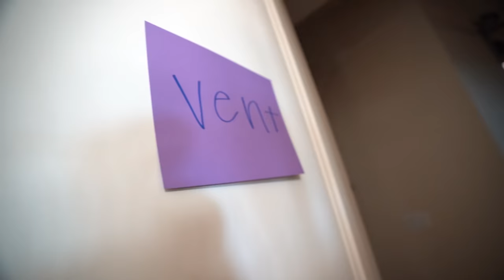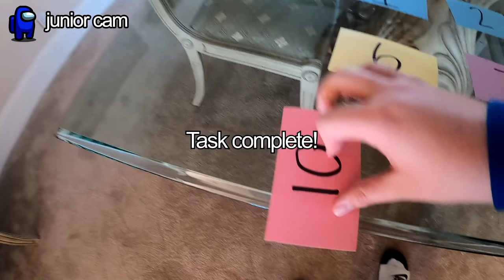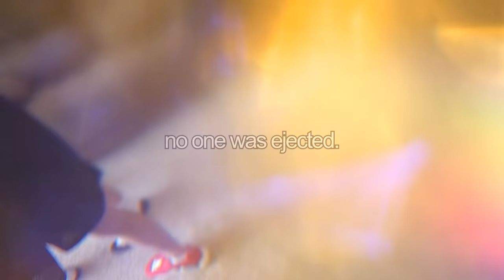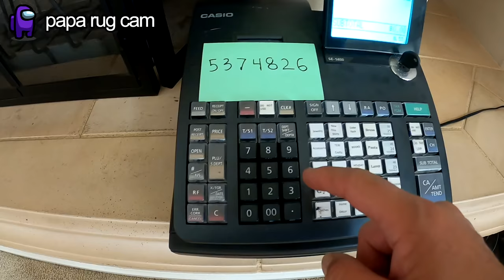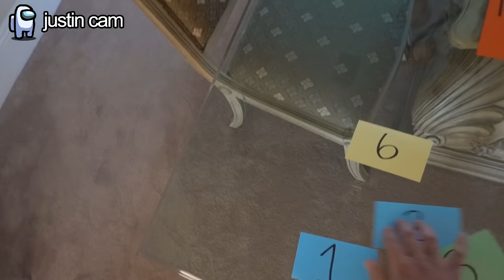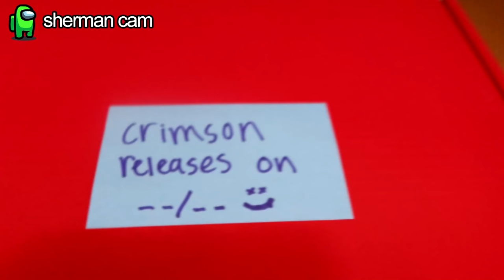Among Us BUT In Real Life 2!! (Impostor IQ 9,999,999)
THIS WAS SOOO CRAZY
We played Among Us but in real life AGAIN!!

Players:
Brawadis: @Brawadis
Sherman: @Shermantheverman
Mama Rug & Papa Rug: @mamarugandpaparug